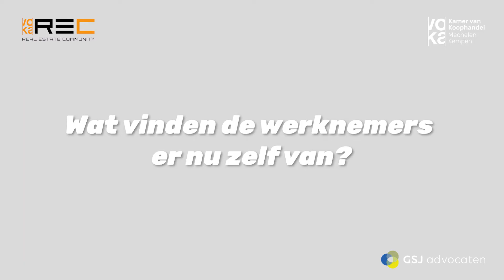Op bezoek in het gloednieuwe kantoor van GSJ Advocaten!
Hoe ziet het kantoor van de toekomst eruit? Wij gingen een kijkje nemen in het gloednieuwe kantoor Post X van GSJ advocaten. Ook benieuwd? Wij nemen jou graag mee in deze video 👇

Gisteren hield onze Real Estate Community haar laatste digitale sessie van het jaar. Tijdens deze sessie ging het o.a. over het nieuwe werken en kantoren van de toekomst. Daarvoor gingen we te rade bij Yves Loix en Olivier Verhulst van GSJ advocaten. Zij trokken recent naar een prachtig nieuw kantoor Post X in Antwerpen-Berchem. 🤩

Kernpunten?
✅ Digitalisering
✅ Mobiliteit
✅ Interactie en kennisdeling

Meer info over de Real Estate Community?

Of contacteer onze Voka-aanspreekpunten
👩🏻‍⚕️Hanne Van Laer
👩🏻‍⚕️ Fréderique van Hout